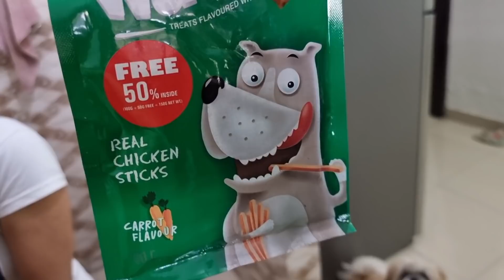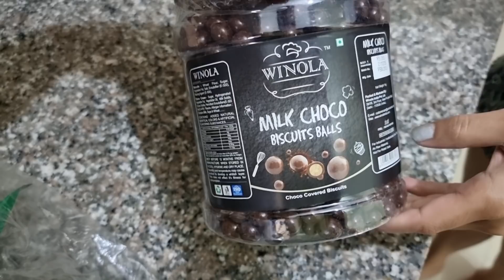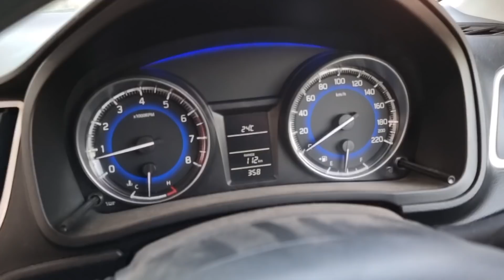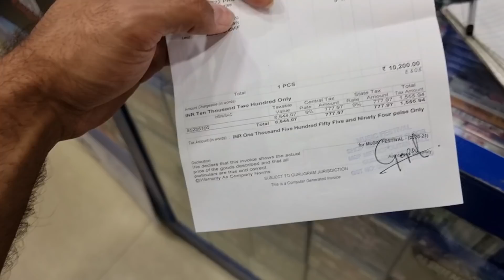MCDONALD'S MEIN ARGUMENT !!😱💔 YE KYA HO GAYA BIWI KO😰😭 INTENSE BACK WORKOUT 🔥🔥 Vlog